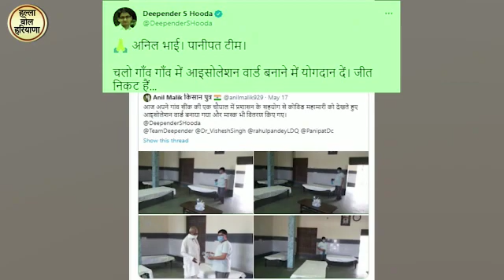टीम दीपेंद्र के सस्दस्य ने गांव की चौपाल को बना दिया आइसोलेशन वार्ड....